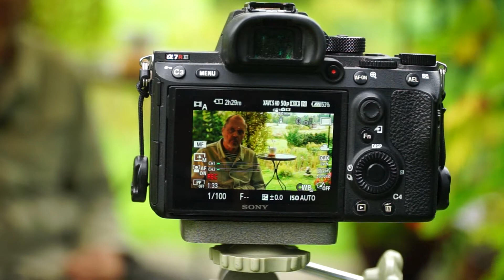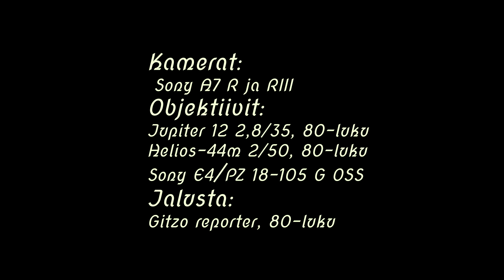Tilt retro-objektiivilla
Terävyysalueen kääntö, retrokalustoa NLsta ja Ranskasta.
Lopputeksteissä väitän Helioksen olevan 50 mm, pitää tietysti olla f2 ja 55 mm polttoväli...